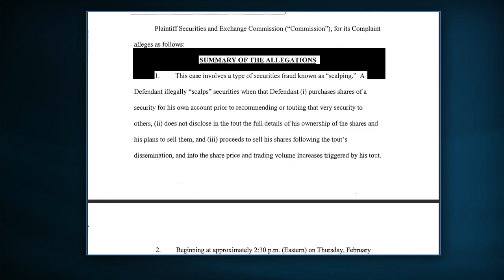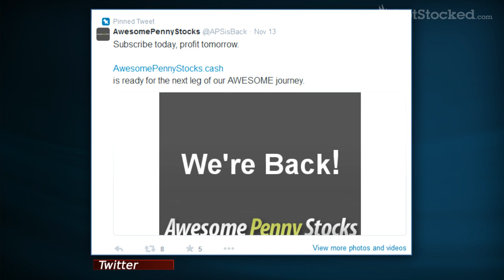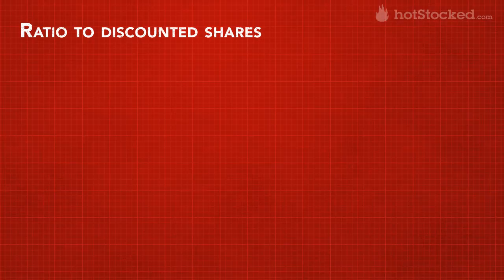Media Analytics Corp MEDA Stock Pump